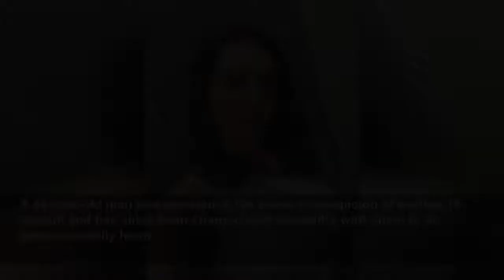PICTURED: 'Beautiful' young woman stabbed to death at flat in Manchester a week before her birt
Elinor O'Brien, 22, died after she was found unresponsive with stab wound injuries inside a Manchester city centre apartment block on Tuesday, August 16.
Daily Mail
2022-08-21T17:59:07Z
Tributes have been paid to a 'beautiful' young woman who was stabbed to death at a flat in Manchester just a week before her 23rd birthday.
Elinor O'Brien, 22, was found with stab wound injuries and unresponsive inside the Great Northern Tower apartment block on Watson Street on Tuesday by paramedics.
Police were called to the city centre building and Elinor was taken to hospital for treatment, but has since passed away.
A 44-year-old man was arrested at the scene on suspicion of section 18 assault and has since been charged with wounding with intent to do grievous bodily harm.
Kevin Mannion, of Watson Street, appeared at Manchester Magistrates Court on Friday 19 August and was remanded into custody.
Elinor's family are being supported by specially trained officers.
The 22-year-old was due to celebrate her 23rd birthday next week.
One woman known to Ms O'Brien said: 'Elinor was a beautiful young girl with the rest of her life ahead of her. She would have been 23 next week on August 28.
'She was loved by anyone who had the pleasure of meeting her, she lit up the room with her infectious smile and laughter.
'Many hearts have been shattered and will never be the same. RIP our angel.'
Another woman posted on Facebook: 'We will miss you Eli, beautiful inside and out. Taken too early. May you rest in peace now.'
Another wrote: 'I can't actually believe what I'm reading. I worked with Elinor for years and had the pleasure of being one of her friends, she was a beautiful girl who deserved much more and you will be truly missed. Rest in peace gorgeous girl.'
In a statement, Greater Manchester Police said: 'At around 12.30pm on Tuesday 16 August 2022, Greater Manchester Police received a request for assistance from North West Ambulance Service following reports of an injured 22-year-old female reported to be unresponsive at a property on Watson Street in the Manchester city centre.
'Officers attended the scene, and it was quickly established the woman had been stabbed.
'A 44-year-old male was arrested at the scene on suspicion of a section 18 assault and charged with wounding with intent to do grievous bodily harm.
'Sadly, the 22-year-old woman since passed away and her family are being supported by specially trained officers.
'Kevin Mannion of Watson Street, Manchester has now been charged with assault with intent to cause grievous bodily harm of the 22-year-old woman and appeared at Manchester Magistrates Court on Friday 19 August 2022 and was remanded into custody.'